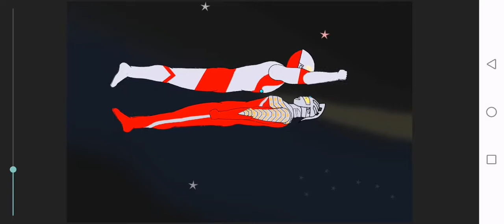[REUPLOAD] Ultraman episode 6 part 2